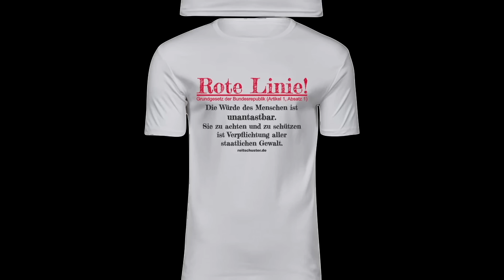"Für mich ist Lauterbach ein Verbrecher und Dummschwätzer! – Wochenshow-Star Rima klagt an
Hier ohne den Schnittfehler aus der ersten Vision – für den ich um Entschuldigung bitte

Mit dem Journalismus-Gütesiegel von Youtube – für Werbezwecke nicht geeignet

Mit Überweisung: IBAN DE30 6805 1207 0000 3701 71.